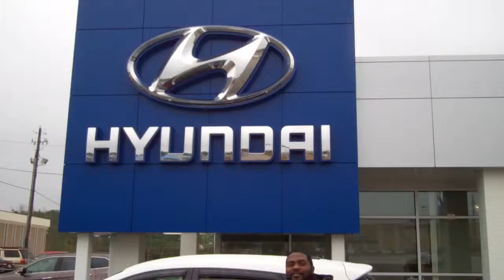2014 Hyundai Tucson | Tameron Hyundai | Jay Johnson, New Car Sales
-Come by for a test drive-
Tameron Hyundai
1595 Montgomery Highway

* At Tameron Hyundai, you're going to love the way you're treated.